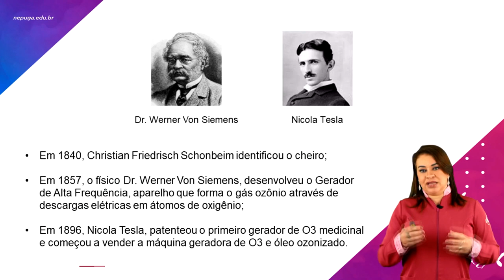Cursos de Extensão Online Exclusivos Nepuga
Descubra os cursos de extensão online exclusivos Nepuga em Pugacode e Ozonioterapia. Reinvente-se! Clinicartransforma. Faça já sua matrícula pelos links